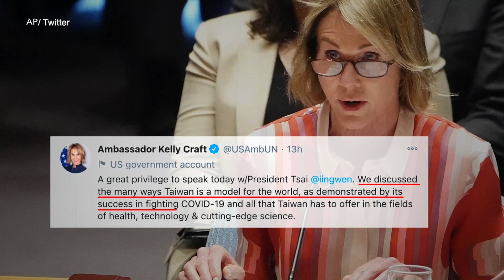蔡英文与美常驻联合国代表通话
蔡英文星期四在视频通话中对克拉夫特在出使联合国期间向台湾提供的支持表示感谢。